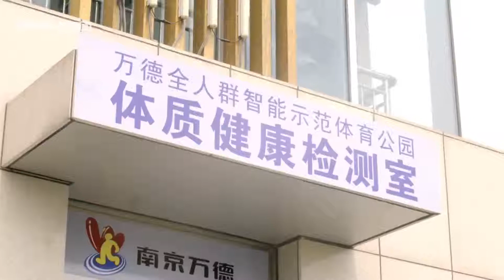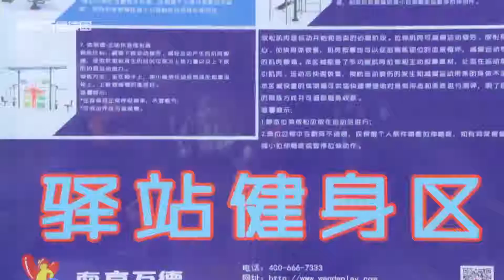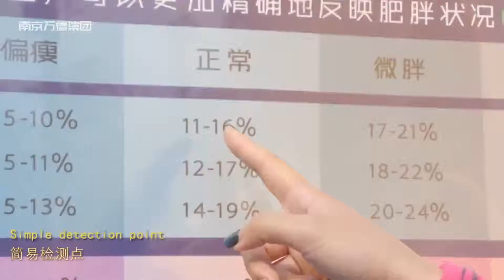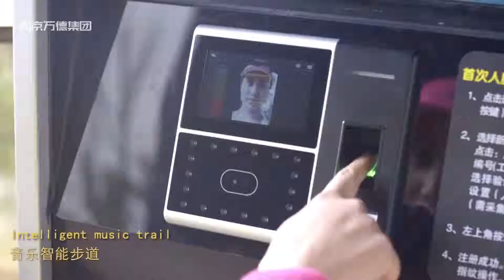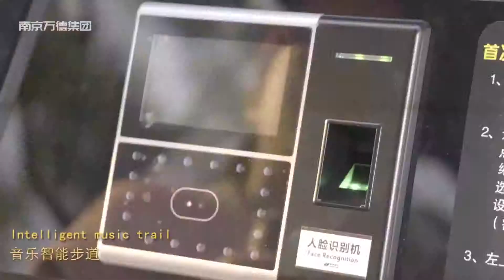What Products Can We Offer For Intelligent Sports Park for All Ages?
Nanjing Wande Sports Industry Group Co., Ltd. Was established in 1986. We are a professional manufacturer in outdoor playground equipment, outdoor fitness for all age, intelligent sports park solutions, theme park solutions, school sports equipment, Obstacle training equipment etc.

If you know who needs to see it, please help to share it.

We have more than 30 years experience on R&D and production of outdoor kids playground Equipment, outdoor fitness for all ages.We have our own factory.